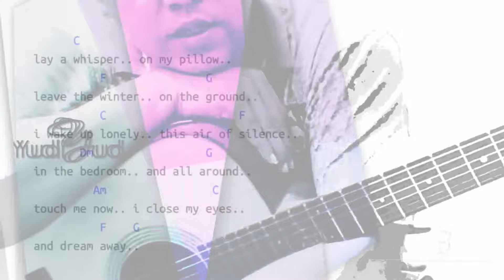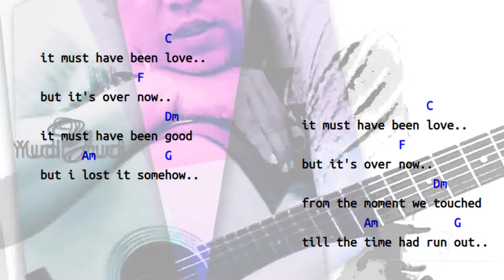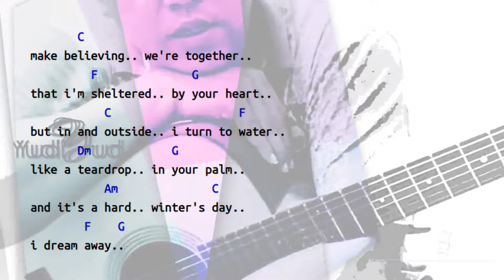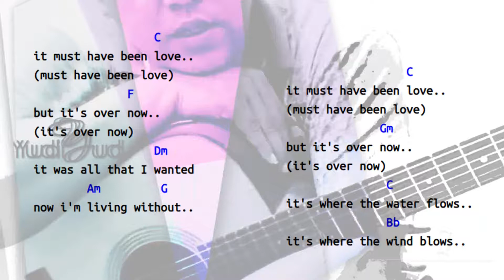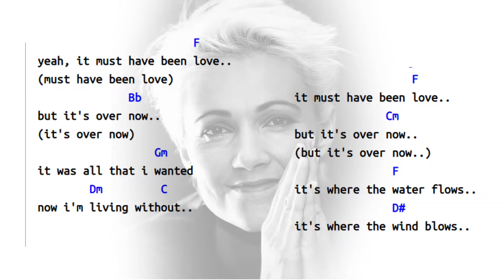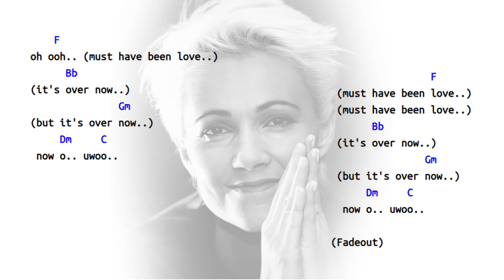It Must Have Been Love (Marie Fredriksson Tribute) - Instrumental by Yudiyud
🎧 Use headset or earphone
Masih jauh dari sempurna, hanya sekedar berbagi.
📌 Terima kasih atas dukungannya
Salam damai, Selamat berkreasi dan berkarya 💚
Semoga kalian suka.  :)
Dilansir dari Mirror, Selasa 10 Desember 2019, pada 2002 Marie didiagnosa menderita tumor otak. Sejak saat itu, ia terus mengikuti proses pengobatan. Nama Marie mulai dikenal sejak dirinya bersama Per Gessle membentuk Roxette pada 1986.

Dalam waktu singkat, dua penyanyi tersebut sukses menembus papan atas musik internasional. Ada 19 lagu mereka yang kerap masuk dalam 40 daftar lagu terbaik.

Beberapa lagu andalan mereka, yakni It Must Have Been Love, Listen to Your Heart, Joyride, dan How Do You Do banyak diputar di radio di seluruh dunia.

Marie Fredriksson merupakan anak bungsu dari lima bersaudara yang lahir pada 30 Mei 1958 di Össjö, kota kecil di Swedia. Di tengah lingkungannya yang masih kental dengan nuansa pedesaan, Marie kecil mulai tertarik dengan dunia entertainment. Dirinya sering berdiri di depan cermin berpura-pura menjadi bintang.

Bersama dengan saudara-saudaranya, atau anak-anak tetangga, Fredriksson mulai bermain musik dan bernyanyi.  Dia sering diminta oleh ibunya untuk tampil di depan teman-teman yang terkesan dengan suara nyanyiannya yang seperti Olivia Newton-John.

Ketertarikannya semakin kuat pada masa remajanya ketika dia menemukan artis seperti Joni Mitchell, The Beatles dan Deep Purple.  Pada usia 17, Fredriksson mendaftar di sebuah perguruan tinggi musik dan tampil di teater lokal.

Dirinya sempat pindah ke kota Halmstad, dan kemudian terlibat dalam kancah musik lokal.  Bergabung dengan band Stefans pacarnya, Strul, mereka memainkan pertunjukan lokal dan bahkan merekam satu lagu.  Setelah kelompok itu terpecah, Marie dan pacar baru Martin Sternhuvsvud direformasi sebagai MaMas Barn

Mereka merekam satu album bersama. Per Gessle, penyanyi utama grup Swedia terkenal Gyllene Tider, berbagi studio latihan dengan Marie dan mereka menjadi teman. Per percaya bahwa Fredriksson terlalu berbakat untuk bersembunyi di balik papan ketik di band-band pub lokal, dan memberinya audisi dengan produsernya, Lasse Lindbom yang sangat terkenal di Swedia. Lasse terkesan dengan suaranya, dan menawarinya kontrak.

Lasse Lindbom meminta Fredriksson untuk merekam duet dengannya, "Så nära nu," yang membuatnya bergabung dengan grupnya "The Lasse Lindbom Band."  Per Gessle mulai mendorongnya untuk memulai karier solo,  dia merekam album solo pertamanya, Het vind, yang diproduksi oleh Lindbom.

Pada 11 September 2002, Fredriksson pingsan di kamar mandinya dan mengalami gegar otak. Dari hasil ct scan menunjukkan bahwa Fredriksson memiliki tumor otak di bagian belakang kepalanya. Setelah menunggu beberapa minggu agar gegar otaknya mereda, ia menjalani operasi yang berhasil untuk mengangkat tumor.

Karena tumor yang diidapnya ganas dia kemudian menjalani kemoterapi berbulan-bulan dan perawatan radiasi. Dia menerima kerusakan permanen pada otaknya, kehilangan kemampuan membaca dan berhitung, penglihatan di mata kanannya, dan beberapa kehilangan gerakan di sisi kanannya. Di tengah perjuangannya mengahadapi kanker.

Pada Januari 2003, Roxette dianugerahi 'Medali Kerajaan dengan Pita Biru' oleh Raja Swedia Carl Gustaf XVI. Upacara adalah acara pertama di mana Fredriksson muncul setelah operasinya. Ini adalah salah satu dari sedikit penampilan publik yang dibuat selama sakitnya. Dia kemudian menarik diri dari mata publik selama hampir dua tahun.

Pada tahun 2006 Fredriksson kembali dengan CD baru lagu-lagu sampul Swedia yang disebut Min bäste vän (Sahabatku) pada bulan Februari.  Single pertama yang dirilis dari album sampul ini adalah lagu "Sommaräng" oleh artis Swedia John Holm. "Ingen kommer undan politiken" adalah single kedua yang keluar dari album akhir tahun itu (tetapi hanya sebagai CD promosi).

Selama sakitnya, Fredriksson menemukan kembali kecintaannya menggambar. Meskipun dia tidak bisa lagi membaca atau menulis, menggambar adalah satu hal yang masih bisa dia lakukan dan dia menemukan gairah yang nyata untuk itu.

Dan untuk pertama kalinya dia memamerkan koleksi gambarnya di sebuah galeri yang berjudul "After The Change".  Vernissage di galeri Doktor Glas di Kungsträdgården dan menampilkan 24 gambar dari tanggal 21-30 Oktober.  Kemudian dia merilis buku After the Change, menampilkan cetak ulang dari semua 24 sketsa.